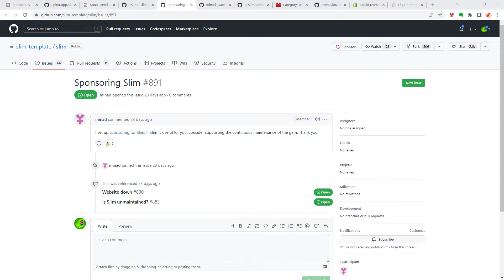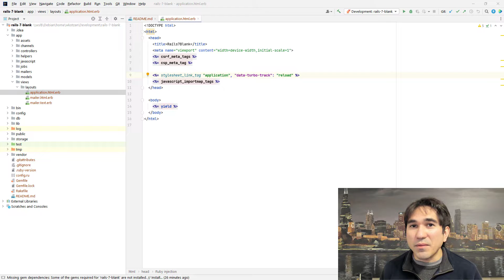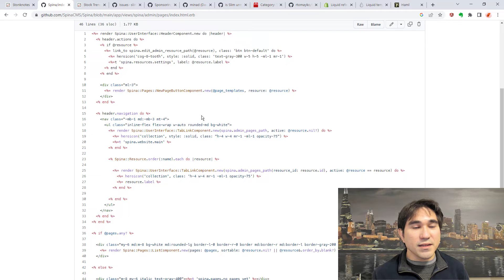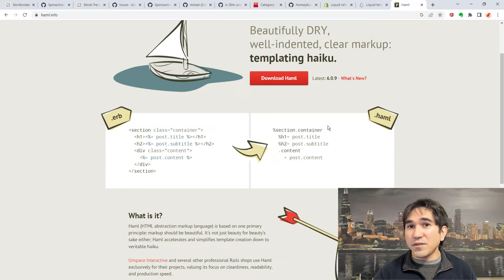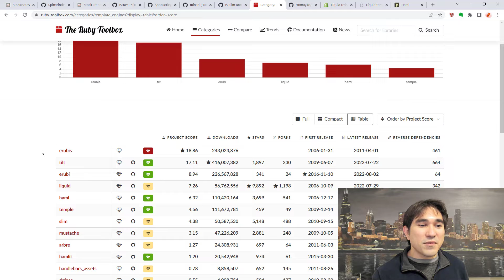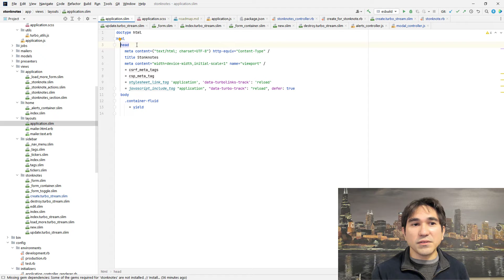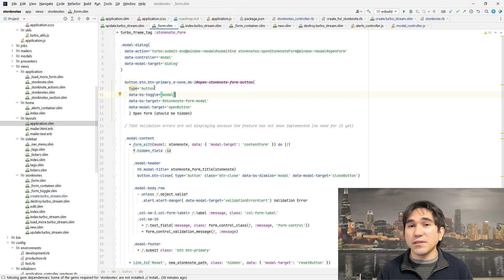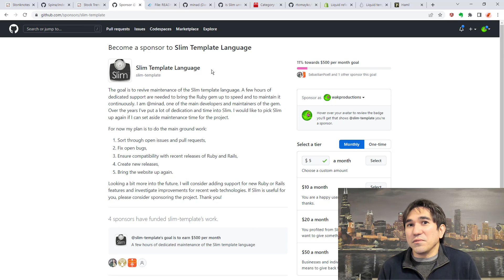ERB vs HAML vs Slim vs Liquid 💎 Rails frontend template languages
An overview of template language options for building the frontend of your Rails application. Comparison of ERB, HAML, Slim, and the up-and-coming Liquid.

Tip me in BTC! Bitcoin Address: 13FKUusPH1UPvgSkoQRRy6hEg4hyMqKzLS

0:00 slim-lang.com is down
1:27 ERB - the Rails default template language
2:56 Practical ERB examples
4:18 HAML
6:34 Liquid
7:48 Slim
9:34 You can help save Slim!

Outtro Music:
CO.AG - Escape the Apex

R